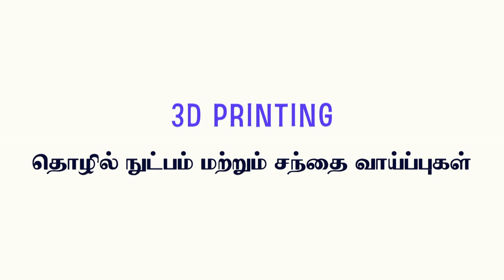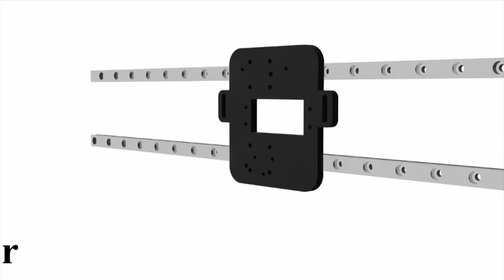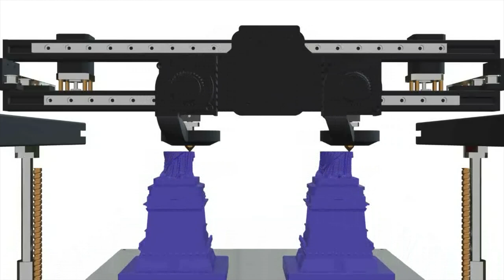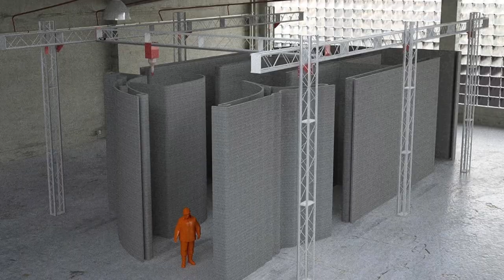TV Programme Niminth Nil I EDII Episode 21 I 3D Printing